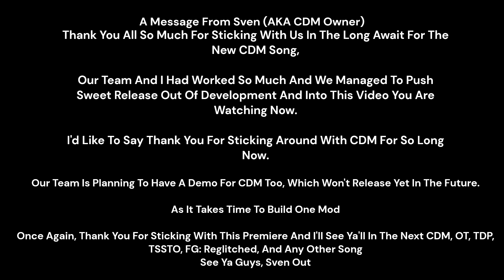CBEEBIES DARKENED MEMORIES - SONG 6 - SWEET RELEASE - JAKE, VS. M170, B3774, F1ZZ AND D00D73S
Song: @thesvenstudios5410 (me lmao)

Jake: @Wow121ALT
Milo: @JakeTheBiscuitEater
Bella, Fizz And Doodles: @thesvenstudios5410 (me once again oh my fucking god)
Tweenies Amalgamation: @pichusimperialinsanity.
Thumbnail: @JakeTheBiscuitEater
Background: Google (Edited By @Wow121ALT)